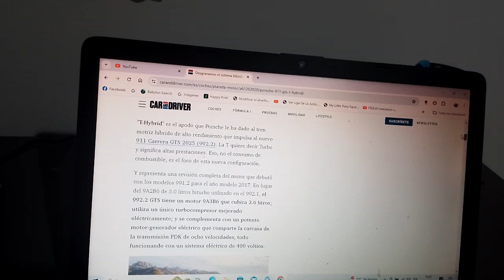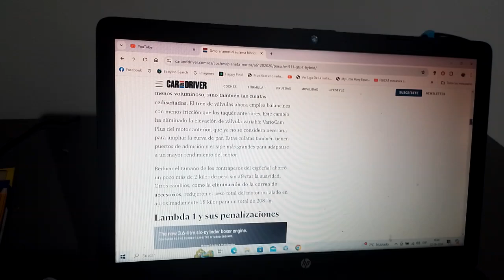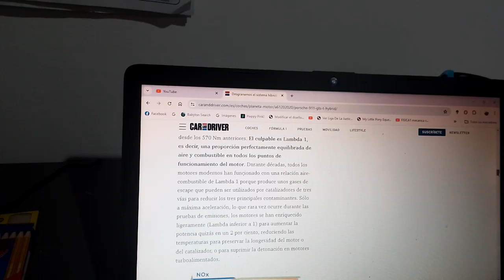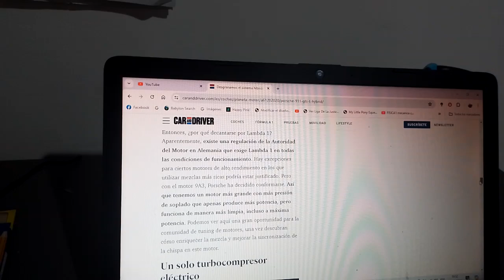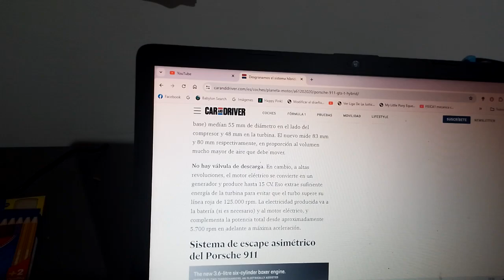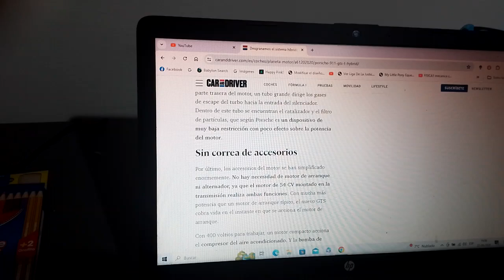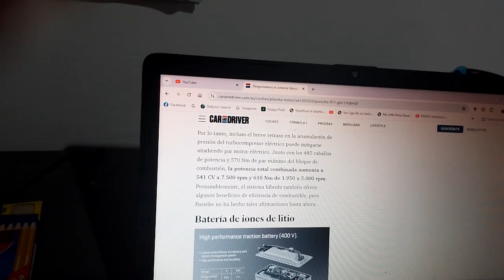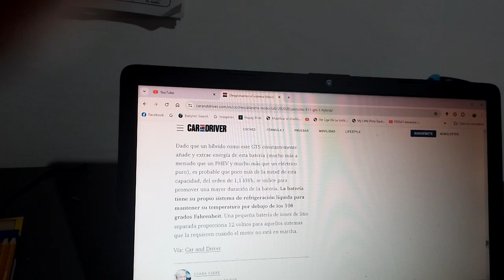Este es el sistema híbrido del nuevo Porsche 911 GTS 2025 992.1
En este vídeo les menciono acerca de la nueva tecnología electrificada del nuevo modelo superdeportivo de la marca automotriz alemana de Stuttgart